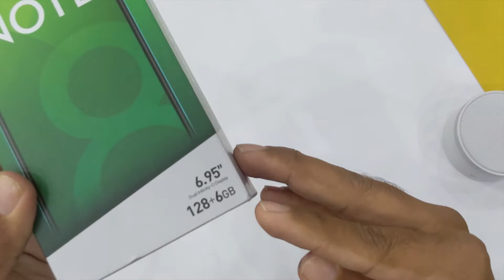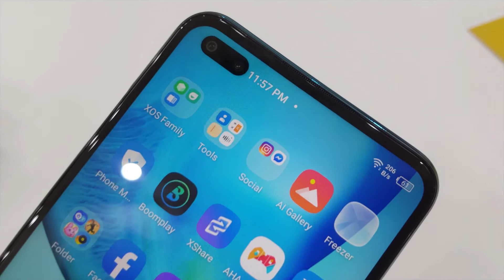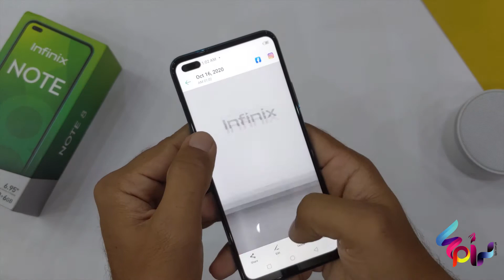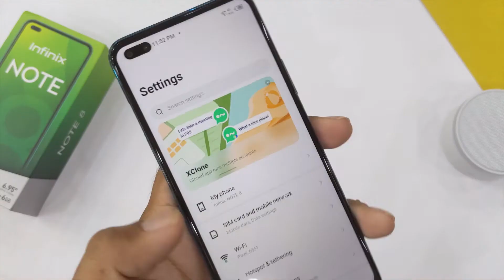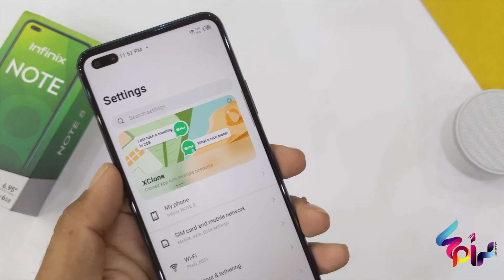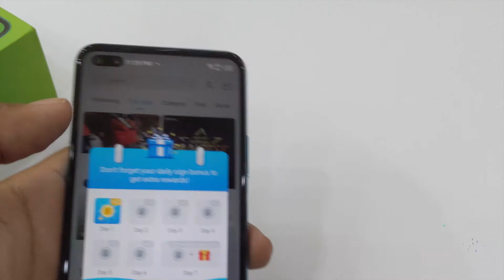INFINIX NOTE 8 UNBOXING & FIRST LOOK | Stylish & Elegant Look